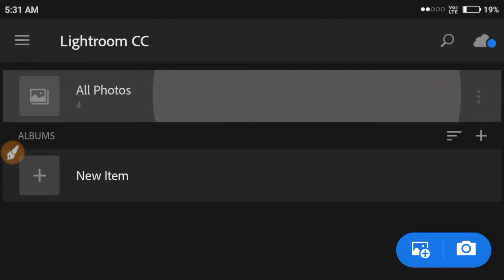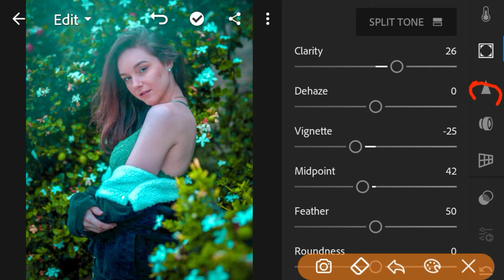lr lightroom mobile tutorial 2019 lr how to mix tools use